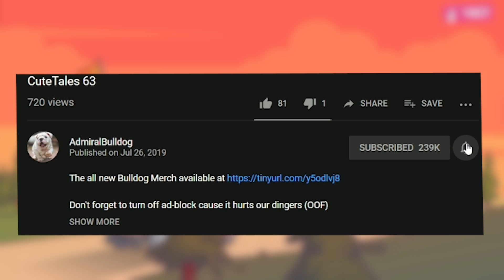Utility Sniper Offlane Mans Up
ADMIRALBULLDOG SNIPER OFFLANE SNIPER BUILD SNIPER OCTARINE AGHS AGHANIMS SNIPER